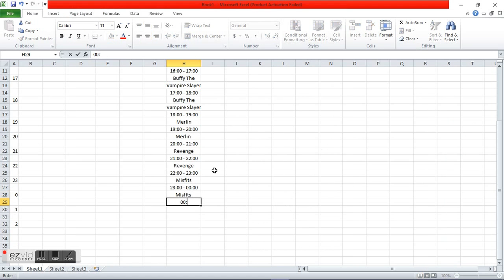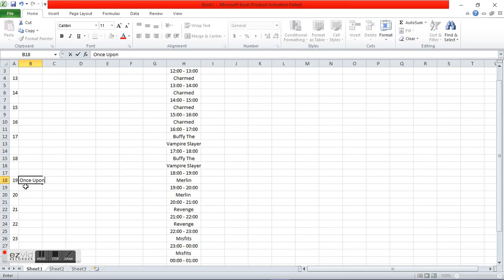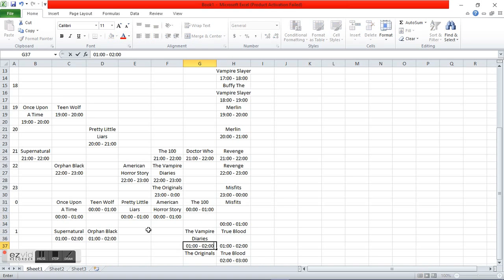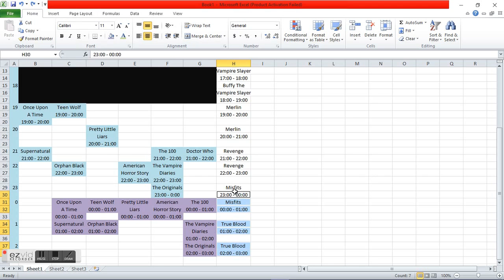Making My Schedule